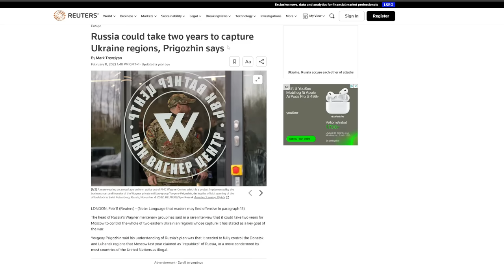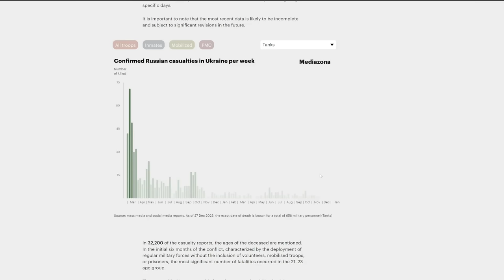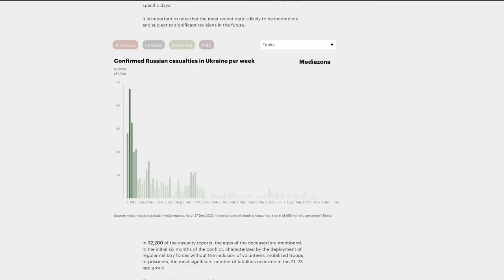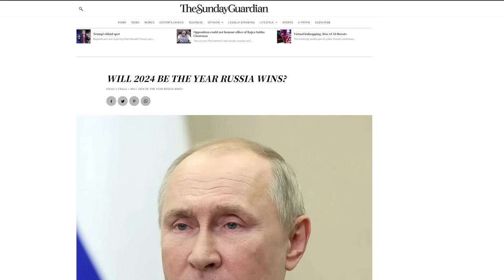Will Russia Capture The Donbass in 2024?